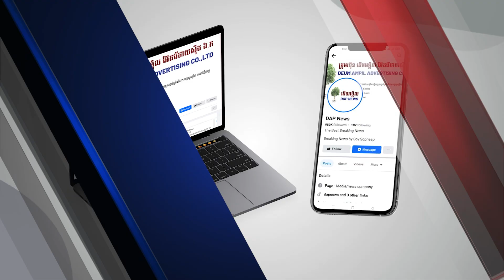វៀតណាម លើកលែងទោស និងដោះលែងពលដ្ឋខ្មែរ ២នាក់ ឲ្យវិលត្រឡប់មកកម្ពុជាវិញ